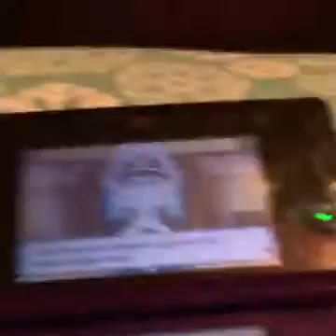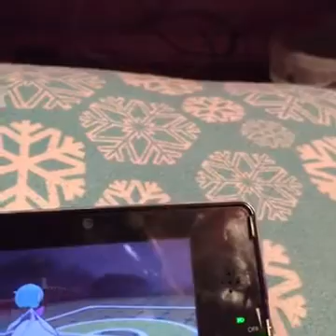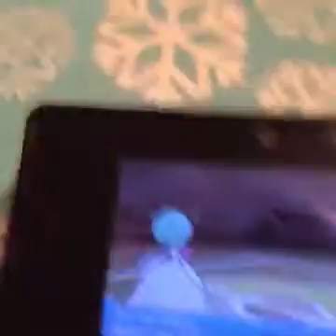ORAS walkthroughs part 65 Elite Four Drake